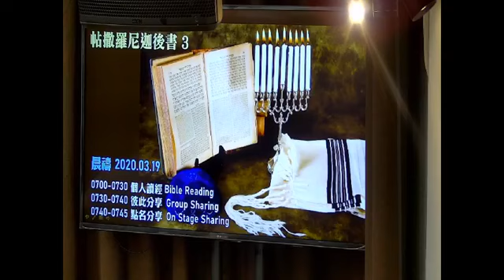611晨禱｜帖撒羅尼迦後書 3 章 2.Thessalonians 3 Morning Devotion New Crop 611